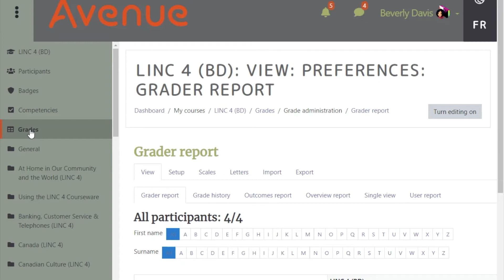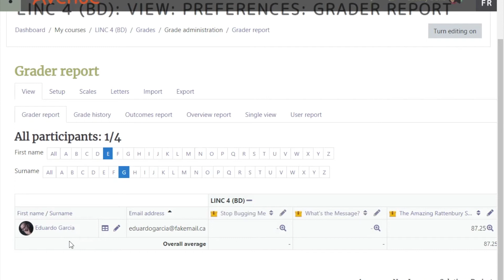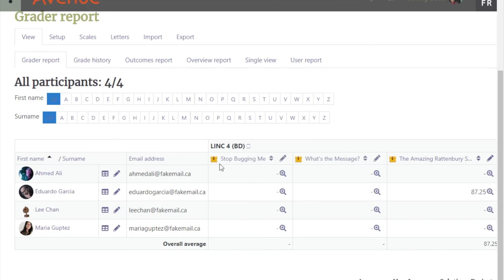Gradebook: Viewing a Course Gradebook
This video demonstrates different view options of the Grader Report in an Avenue course.